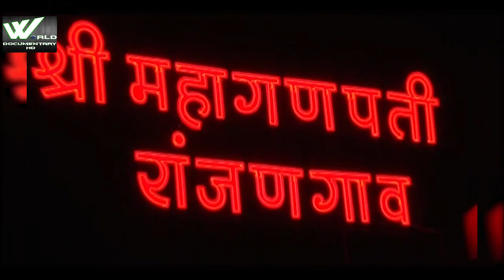महाराष्ट्र के रांजण गाव में बसा है महागणपती का यह विशेष और सुंदर मंदिर | Ranjan Gaon Ganpati Temple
Ranjangaon Ganpati is one among the Ashtavinayak, celebrating eight instances of legends related to Ganesha. This temple's Ganpati idol was inaugurated and donated by the "Khollam" family, a goldsmith family based in Ranjangaon. The temple was built between the 9th and 10th century. The main temple looks like it was built in the Peshwa period. Nagarkhana is situated above the entrance gate. The temple facing east has huge and beautiful entrance gate.